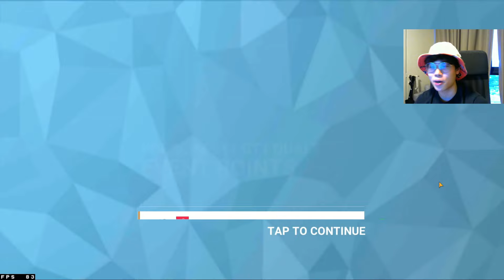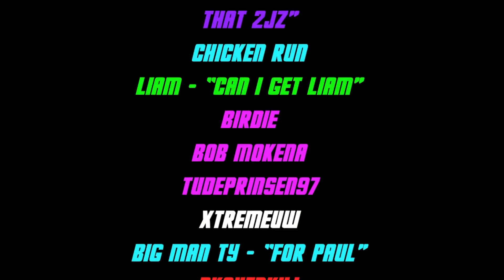THE PORSCHE GT1 RACE CAR!! | TOP DRIVES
Please consider hitting the notification and SUBUSCRIBE! 🍞🙌

Support the cause - operation4pawsCO.org